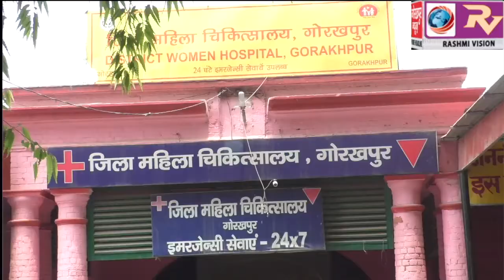जिला महिला चिकित्सालय के कनिष्ठ सहायक के आकस्मिक निधन पर आयोजित हुई शोक सभा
जिला महिला चिकित्सालय के कनिष्ठ सहायक के आकस्मिक निधन पर आयोजित हुई शोक सभा, अस्पताल में शोक की लहर